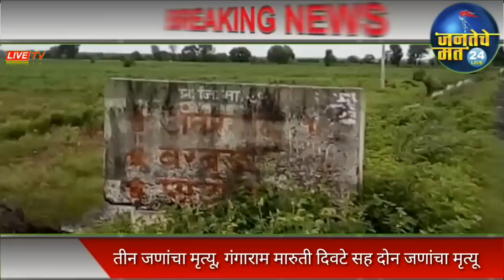नांदेड:मांजरम नजीक पुलावरून मार्ग काढणारी जीप वाहून गेली, तीन जणांचा मृत्यू बरबडा येथील रहिवासी गं